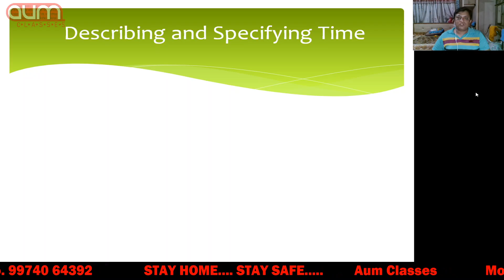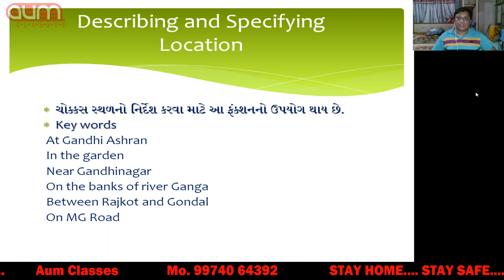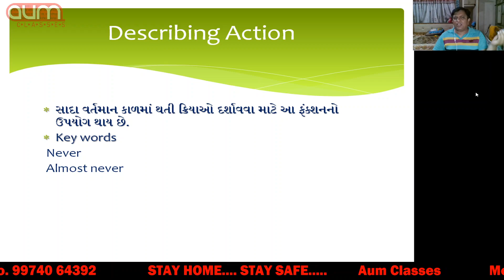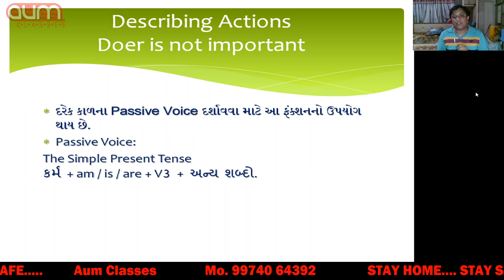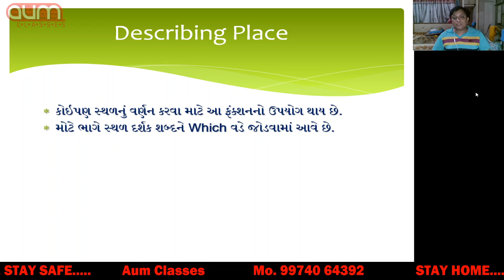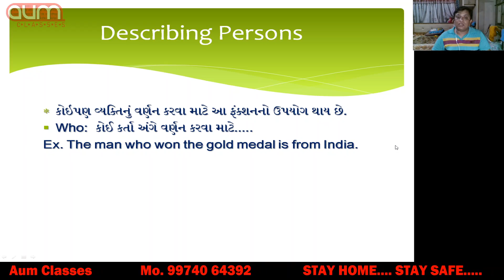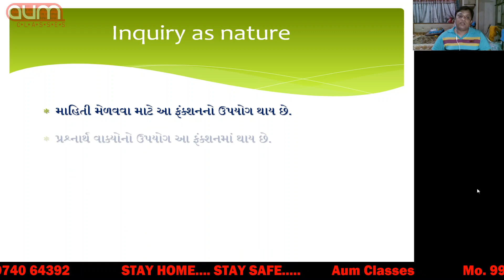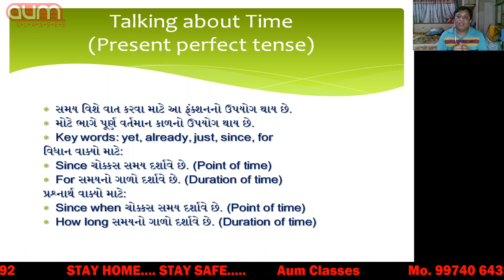std 10 english grammar function part 1